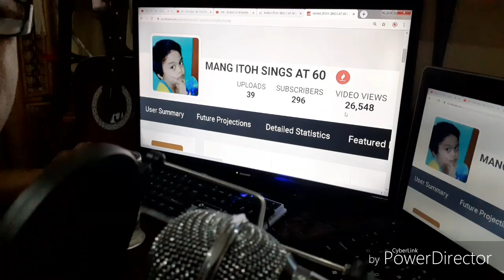CAN'T WE START OVER AGAIN - (1989) Jose Mari Chan (cover MANG ITOH SINGS AT 60)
MANG ITOH'S SONG NO 40

You are the one I return to
Love only love leads the way
Give us this chance to start over again.
Darling I'm coming home to stay